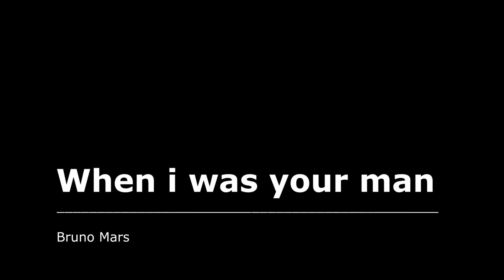When I was Your Man (female version) - Bruno Mars (Cover)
Vídeo feito na pandemia, na versão "cada um na sua casa" em Agosto/2020

Voz: Erika Toma
Piano: Francisco Rodrigues